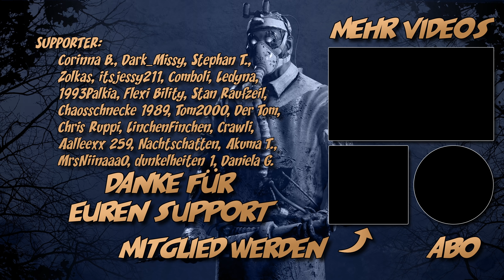So mögen wir die Survivor - Dead by Daylight Gameplay Deutsch German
► Dead by Daylight Gameplay German